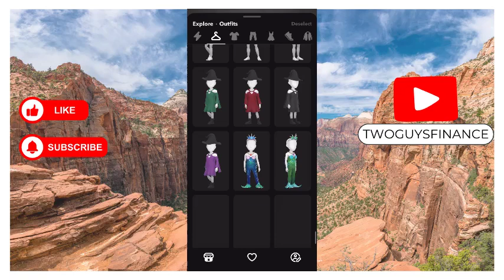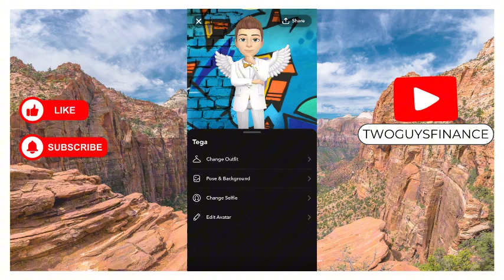How To Get Angel Costume Outfit In Snapchat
In This Video, you will learn about How To Get Angel Costume Outfit In Snapchat